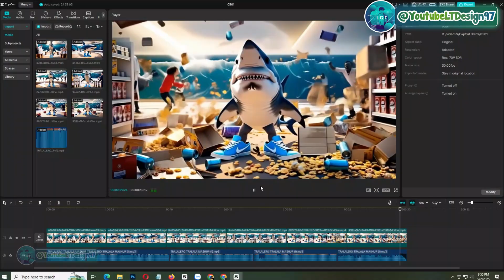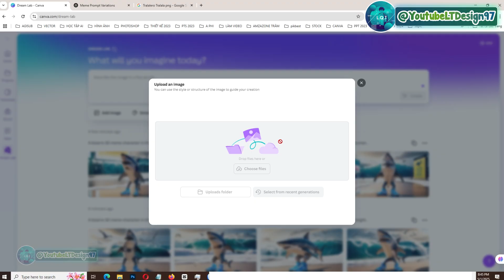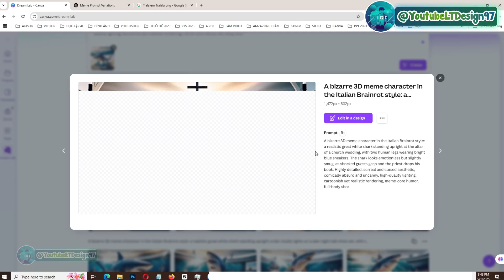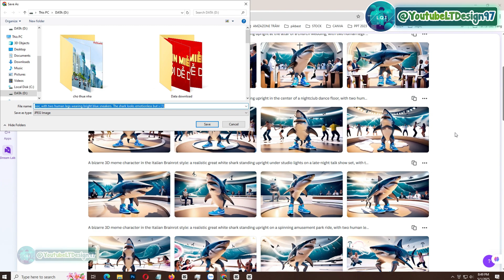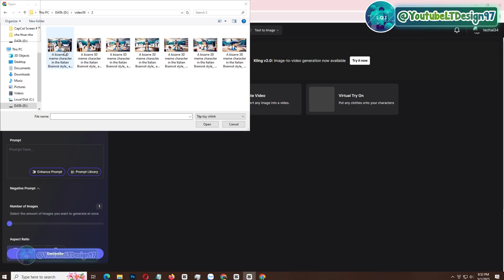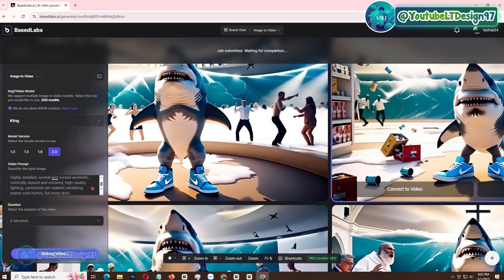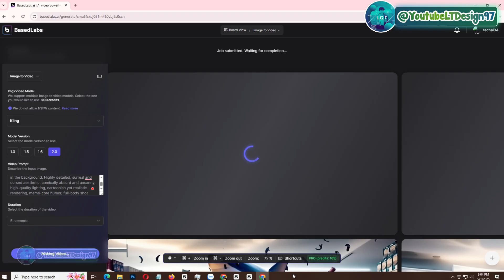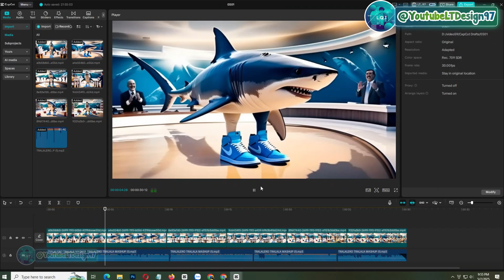How to create Italian Brainrot AI Animals Story with Canva AI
00:00 Intro
00:33 Finding sample images as references
00:58 Building and developing image creation prompts
01:53 Setting up sample images on Canva
02:31 Creating Italian Brainrot AI Animals images with Canva
06:15 Creating Italian Brainrot AI Animals animation videos

How to create Italian Brainrot AI Animals Story with Canva AI, How to create Italian Brainrot AI Animals Story,create Italian Brainrot AI Animals Story with Canva AI
Create Italian Brainrot AI Animals with AI,Create Tralalero Tralala with AI,Create Bombardiro Crocodilo with AI,Create Trippi Troppi Troppa Trippa with AI,Create Ballerina Cappuccina with AI,
Create Ballerina Cappuccina with AI,Create Ballerina Cappuccina with AI,Create Tung Tung Tung Sahur with AI